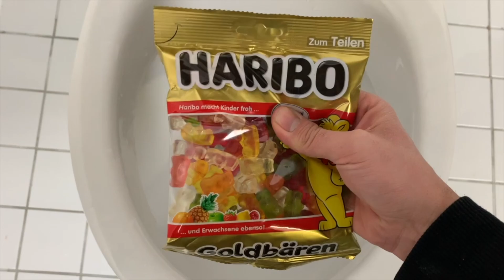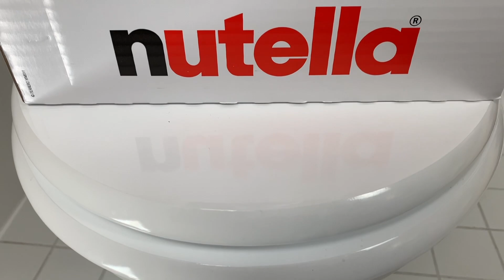Will it Flush? - Coca Cola, Fanta, Sprite, Coffee, Rainbow Soda, Skittles, M&M's, Candy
WARNING! Dangerous Crash Test, don´t Try this by yourself!! Experiment video : Will it Flush? - Coca Cola, Fanta, Sprite, Coffee, Rainbow Soda, Skittles, M&M's, Candy